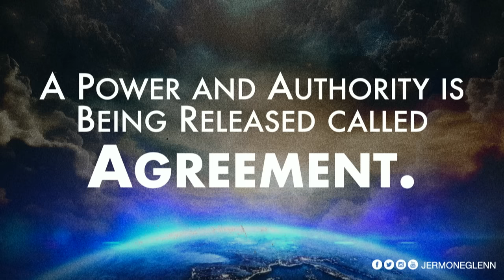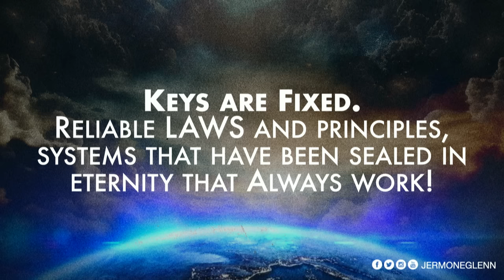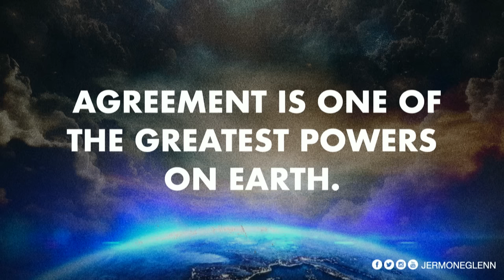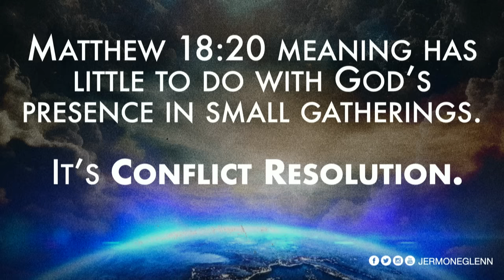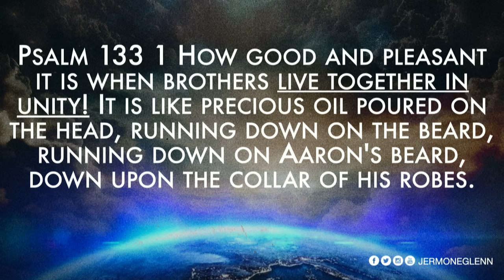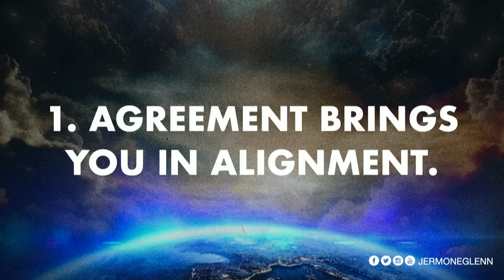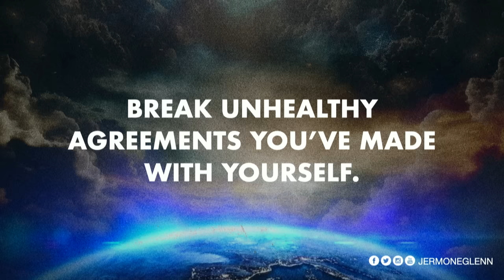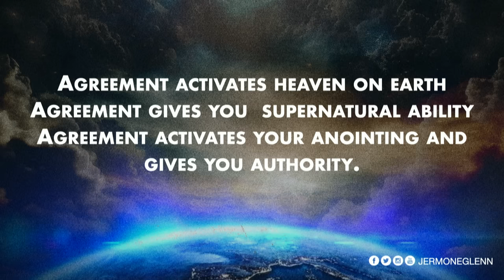The Power of Agreement | Pastor Dr. Jermone Glenn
Explore the remarkable strength of agreement with Dr. Jermone T. Glenn in this enlightening sermon. Drawing from Matthew 16:19, 18:18-20, Genesis 1:26, Mark 3:24, and Psalms 133, Unity is the key to unlocking access to divine decisions.

Uncover how unity can revolutionize any environment, situation or circumstance in your life. Driven by shared agreement, we're poised to achieve the extraordinary together. Learn how to gracefully navigate conflicts, uphold unity, and unleash supernatural potential through alignment. Don't miss this eye-opening discussion on the transformative potential of agreement with Dr. Jermone T. Glenn.

Feel free to sow a seed into the ministry of Pastor Brady